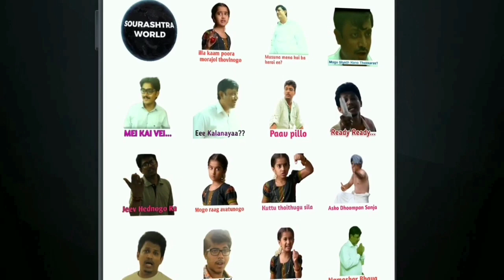Veithur ghomo venki Epi-6&7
Dinesh babu